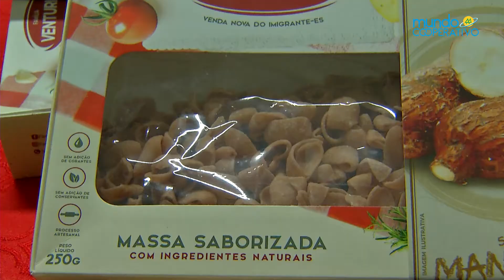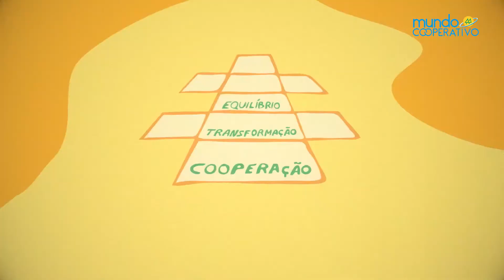Mundo Cooperativo - 01/12/2020